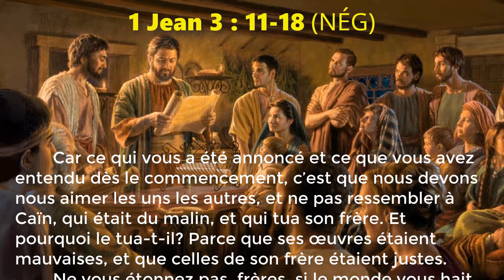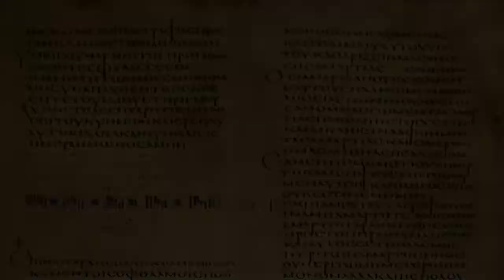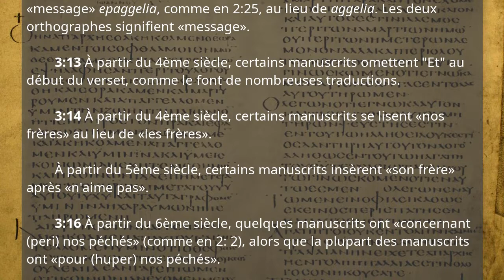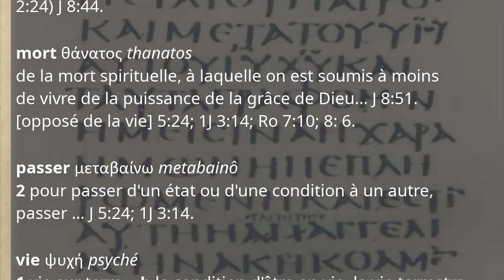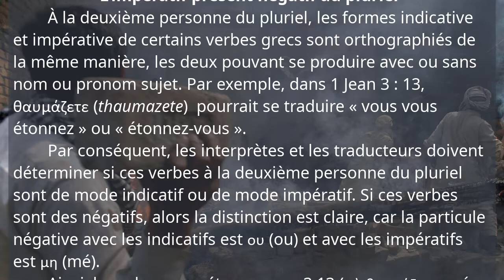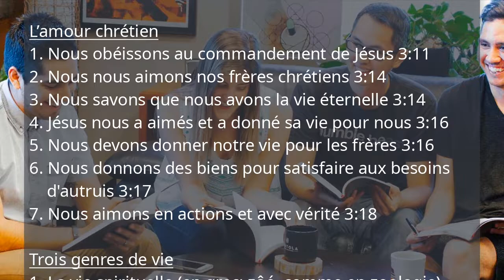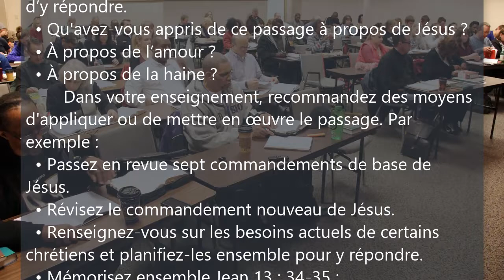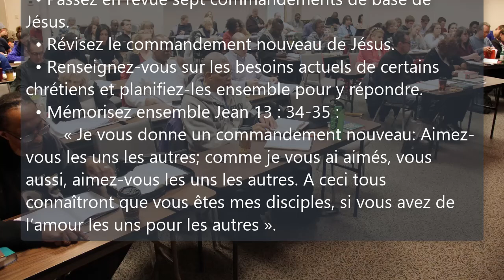Première Épître de Jean, Leçon 7, 1 Jean 3 : 11-18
1jean.currah.download Septembre 2019

MATIÈRES

  1. 1 Jean 3 : 11-18 dans la Nouvelle Édition de Genève (1997)
  2. 1 Jean 3 : 11-18 en interlinéaire grec-français
  3. Variantes textuelles grecques dans 1 Jean 3 : 11-18
  4. Parallèles entre 1 Jean 3 : 11-18 et l’Évangile de Jean
  5. Esquisse analytique pour prédicateurs et enseignants
  6. Définitions de termes importants
  7. Grammaire : l’impérative négatif à la deuxième personne au pluriel
  8. Résumés pédagogiques que l’on pourrait enseigner
  9. Une doctrines chrétienne historique : la vie et la mort
10. Applications pratiques de 1 Jean 3 : 11-18 pour chrétiens

ESQUISSE

Partie 2 : NOS ADVERSAIRES 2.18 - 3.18
     VII. Qui haïssent les chrétiens 3.11-18
          A. L’exemple de Caïn 3.11-12
               1. Le message apostolique 3.11
                    a. Donné au début
                    b. S’entr’aimer
               2. Caïn et son frère 3.12
                    a. Mauvais exemple
                    b. Mauvaises œuvres
          B. Le monde haïe les chrétiens
               1. Ne nous étonne pas 3.13-14
                    a. Nous sommes sauvés
                    b. Nous aimons les chrétiens
               2. Est meurtrier 3.15
          C. L’amour des justes 3.16-18
               1. L’exemple de Jésus 3.16
               2. La générosité 3.17
               3. L’amour pratique 3.18